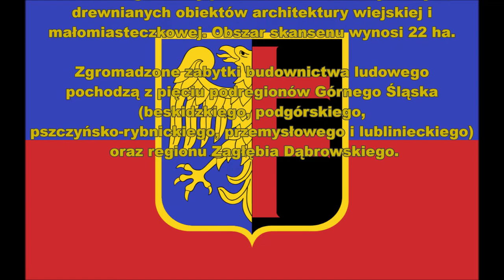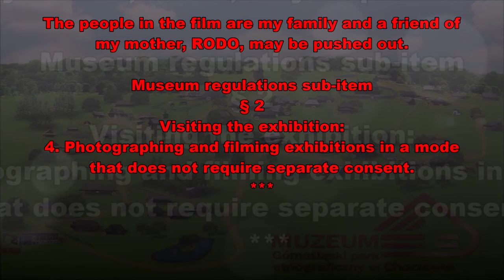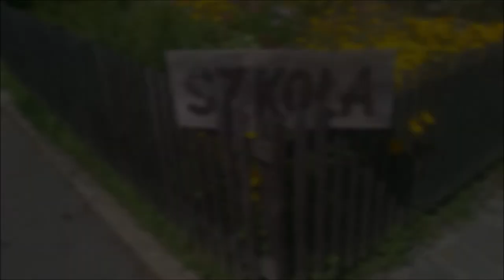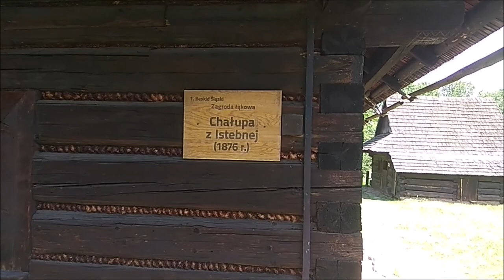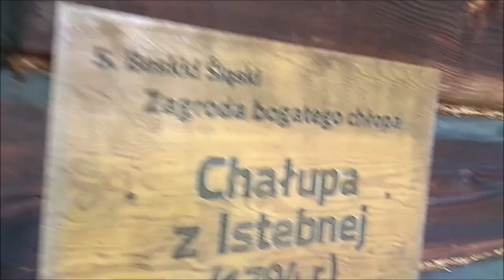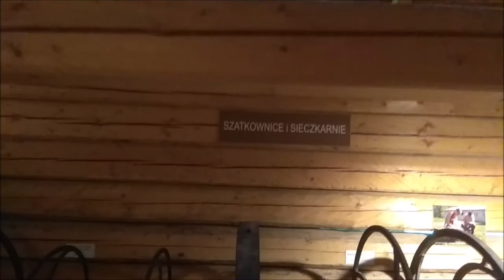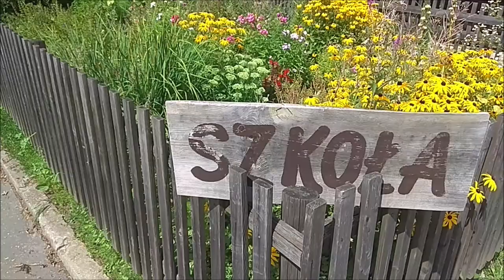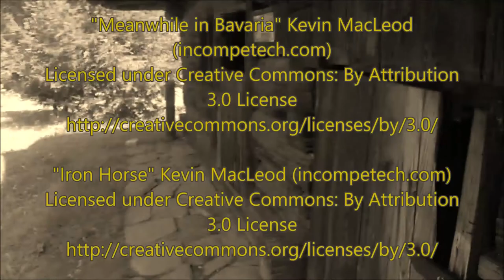Chorzów, Polska - Górnośląski Park Etnograficzny / Upper Silesian Ethnographic Poland Park PL ENG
Zapraszam do obejrzenia prezentacji wideo z wycieczki do Skansenu z moją rodziną i przyjacielem

Górnośląski Park Etnograficzny do skansenu w Chorzowie. Określa się jako skansen, z otwartego muzeum tego rodzaju, Skansen w Sztokholmie, Szwecja. Powierzchnia parku wynosi 25 hektarów.

Zgromadzenie zabytków budownictwa ludowego z pięciu podregionów Górnego Śląska (beskidzkiego, podgórskiego, pszczyńsko-rybnickiego, przemysłowego i lubinieckiego) oraz regionu Zagłębia Dąbrowskiego.
Obiektem skalujący się z częściową emisją jest pochodzący z XVIII w. kościół pw. południowy zachód. Józefa Robotnika z Nieboczów, takich jak: spichlerze dworskie, plebejskie i chłopskie oraz niektóre z Beskidu Śląskiego, większość zabytków pochodzi z połowy XIX w.